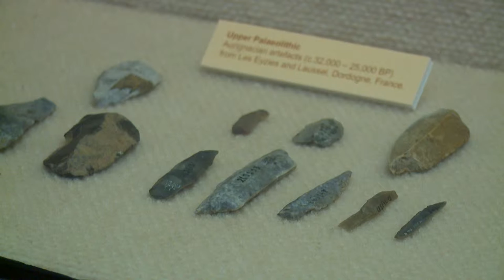Bachelor of Archaeological Practice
Archaeology at ANU enjoys a strong international reputation and is ranked first in Australia and 8th in the world according to the QS World University Rankings by Subject 2016.